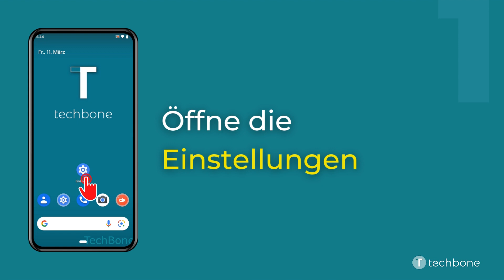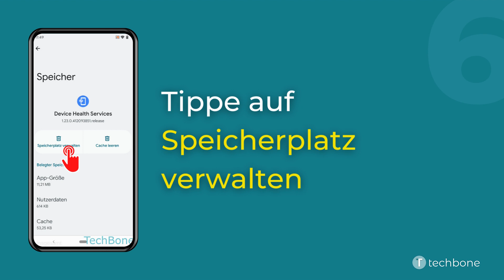Automatische Helligkeit zurücksetzen [Android 12]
Du möchtest wissen, wie man auf dem Android-Smartphone die automatische Helligkeit zurücksetzen kann? Diese Anleitung zeigt dir, wie es unter Android 12 geht.

0:00 Intro
0:05 Öffne die Einstellungen
0:15 Tippe auf Apps
0:25 Tippe auf Alle Apps ansehen
0:35 Tippe auf Device Health Services
0:45 Tippe auf Speicher und Cache
0:55 Tippe auf Speicherplatz verwalten
01:05 Tippe auf Automatische Helligkeit zurücksetzen
01:15 Bestätige mit OK